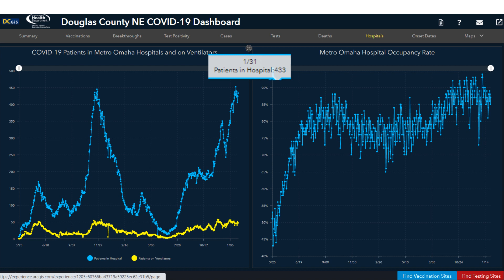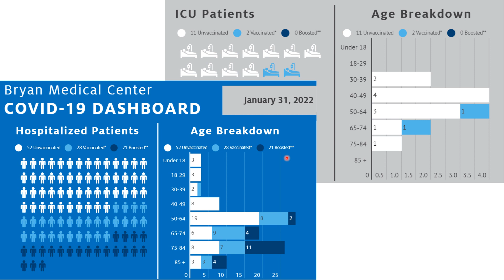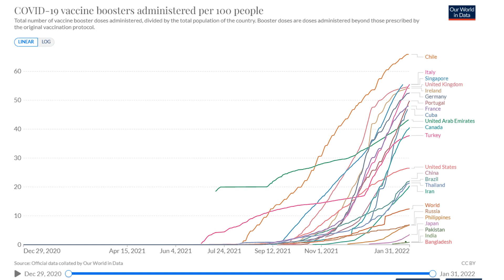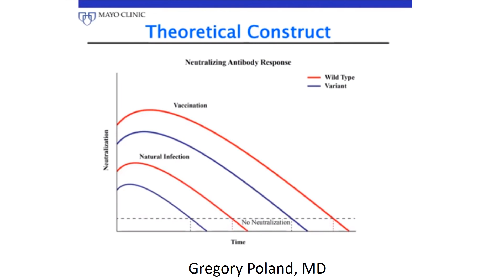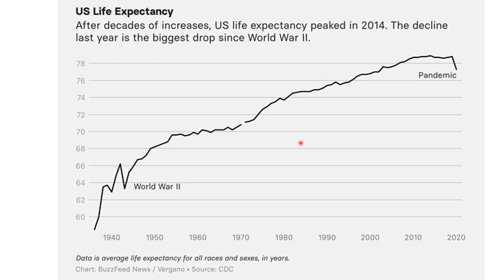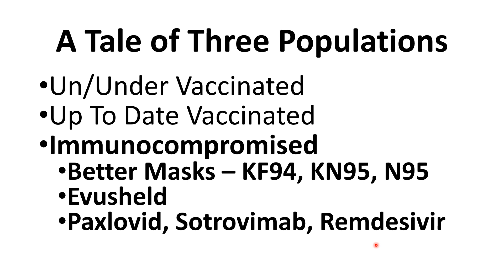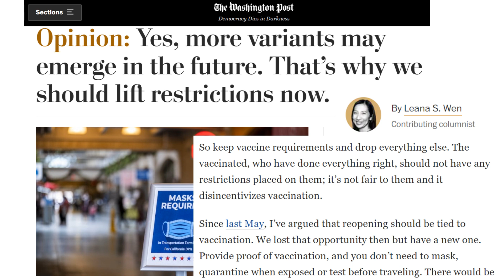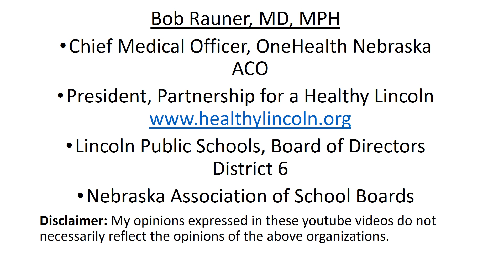2022 Feb 2 Community Coronavirus Update #107 Recording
Resources and  Articles:
• Your Local Epidemiologist Katelyn Jetelina Jan 31 State of Affairs Mortality & Vaccinations
• Dr. Greg Poland from Mayo – Year 3 of COVID19: Harsh Truths, Realities, and Glimmers of Hope